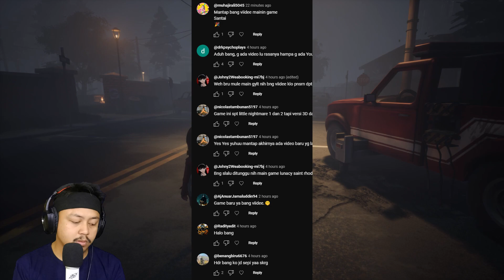MAKIN SERU DAN BIKIN PENASARAN | GYLT Indonesia #2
Sinopsis:

Jalani kisah Sally, seorang gadis kecil yang tinggal di Bethelwood. Hidupnya tidak mudah, dan menjadi lebih buruk sejak sepupu kecilnya Emily menghilang. Setelah dikejar oleh sekelompok pengganggu, Sally diseret ke dalam versi memutar dari kotanya di mana ketakutan dan ingatannya yang lebih buruk disajikan dengan cara yang jahat dan sangat nyata.